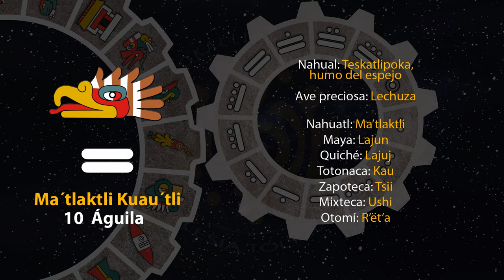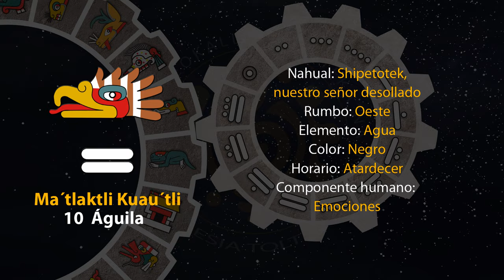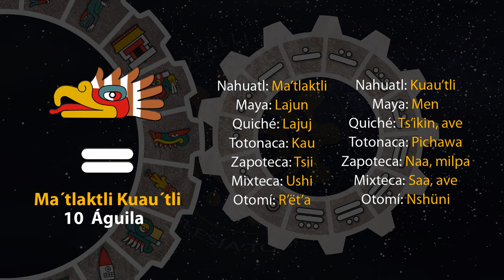El tonal de hoy es "10 Águila - Ma´tlaktli Kuau´tli" 21/06/24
2 de Tekuilwitontli
Año 8 Ocelote
50 del 19 Atado
5146 del Quinto Sol

21 de junio de 2024.